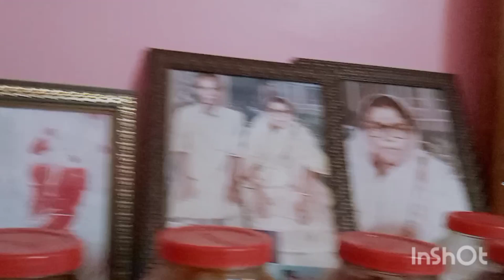আমার সন্ধ্যা টা কিভাবে কাটলো ,আর কি টিপস দিলাম শাশুড়ি মা কে খুশি করবার জন্য ,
আমার সন্ধ্যা টা কিভাবে কাটলো,শাশুড়ি মা কে খুশি করবার জন্য আমি কি বললাম , mams full video vlogger daliyvlog daily sasurima bangladesh bangoli vlog#vairal